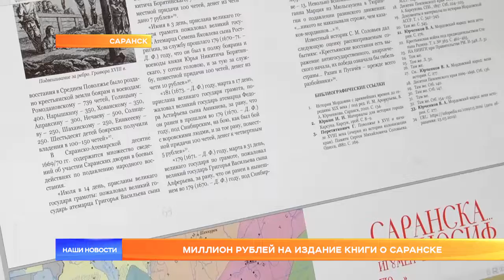Миллион рублей на издание книги о Саранске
Правительство Москвы выделило 1 миллион рублей на издание книги о Саранске. Учёный Дмитрий Фролов начал исследование архивных документов полгода назад. И благодаря московскому гранту книга по истории города 17-ого века готова. «Бунташный век» - самая малоизученная эпоха. А рукописи 300-летней давности таят в себе множество удивительных фактов. Фролов сделал научное издание понятным и интересным для всех. Книгу отдали в печать, её презентация будет в ноябре.